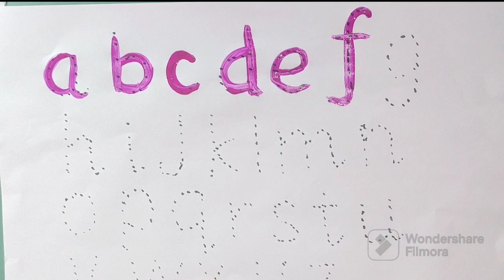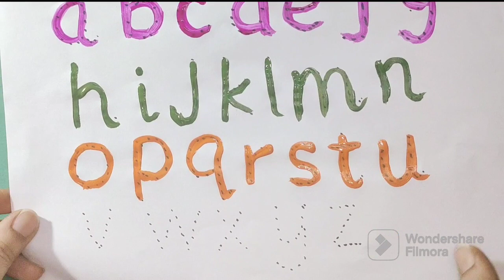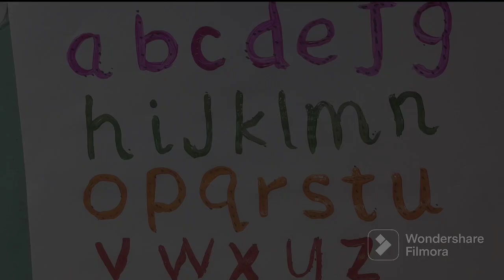How to draw abcd letters/ abcd alphabets, a for apple,b for ball, abc phonic song, nursery rhymes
abcd Alphabets for kids l Learn abcd, alphabets song l A for apple, b for ball phonic songs

Alphabet coloring pages for toddlers

Alphabet coloring worksheets for kindergarten pdf

Letter A coloring pages pdf

Alphabet Coloring Pages PDF

Alphabet Coloring Pages for adults

Cute Alphabet Coloring Pages